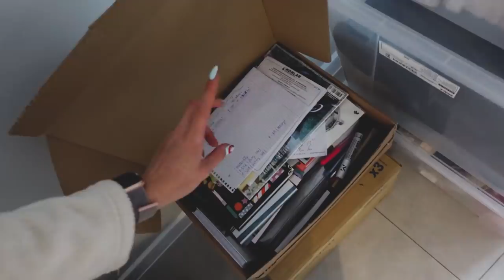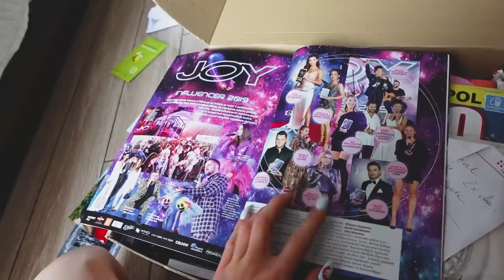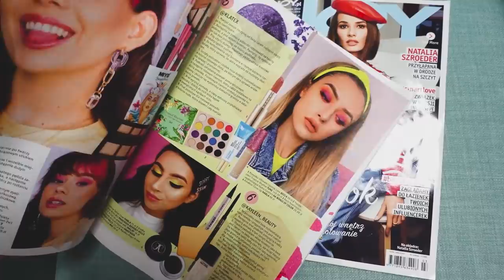CLEAN WITH ME w nowym mieszkaniu!🧼 #14 VLOGMAS 2020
Clean with me w nowym mieszkaniu- VLOGMAS 14 u Klatex